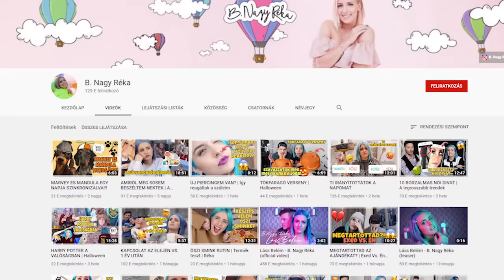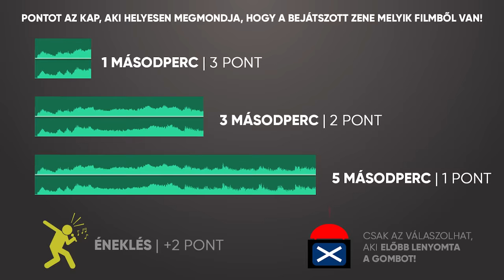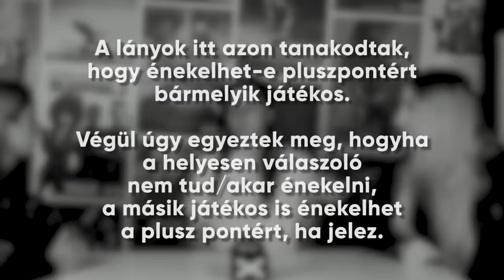DISNEY DAL KIHÍVÁS YouTuberekkel: Maris és B. Nagy Réka leénekli egymást? | FilmKockák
November 21-én érkezik a Jégvarázs 2. a mozikba, úgyhogy a filmre hangolódva egy Disney dal kihívást játszunk ma Marissal és B. Nagy Rékával, akik mindketten hardcore Disney fanok, így igazi titánok harcát láthatjátok ma, ha velünk tartotok.

A FilmKockák csatornán szórakoztató formában beszélgetünk filmekről. Lesznek filmes témában toplisták reakcióvideók, új filmekkel kapcsolatos érdekességek, mindezt Zsozeatya és Soulshine by Andi tálalásában, a megszokott vicces hangulatban. Új videó minden második héten!

A csatorna és a feltöltött tartalmak a Forum Hungary tulajdonát képezik.

2019